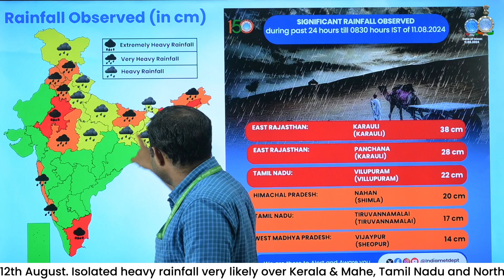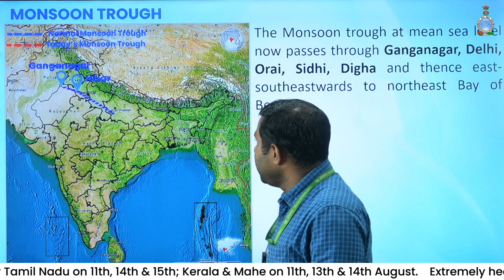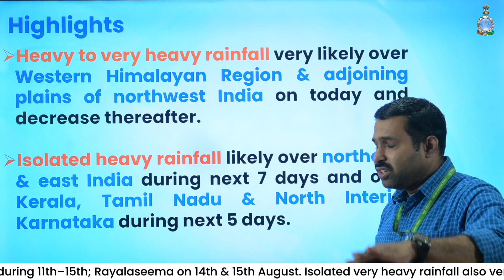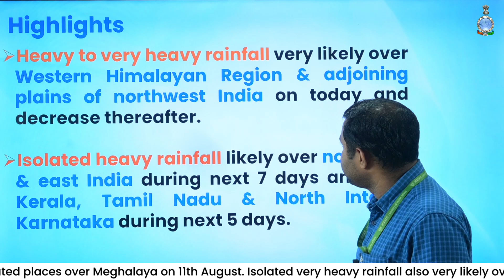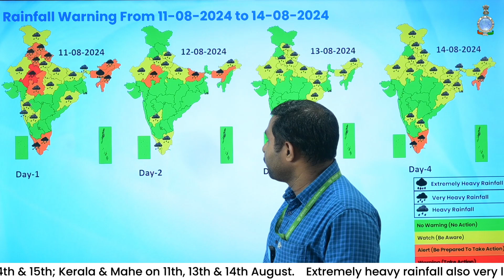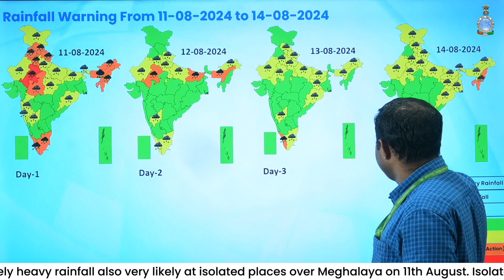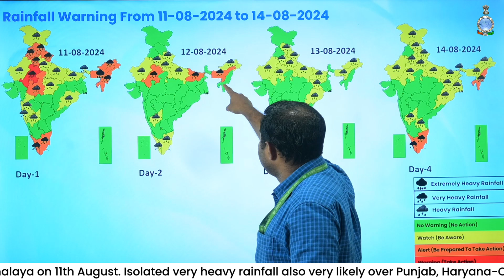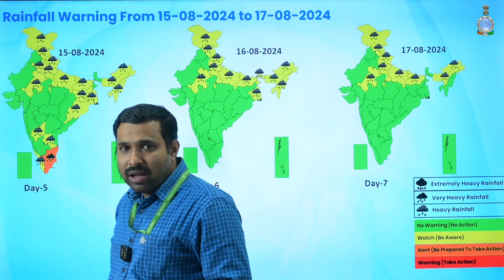Very Heavy Rainfall very likely today over Western Himalayan Region & Plains of Northwest India